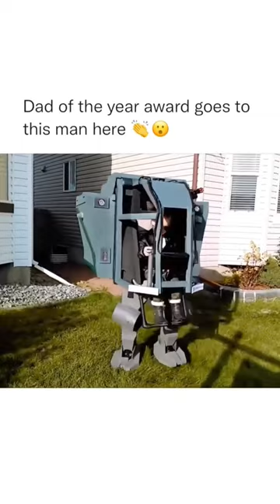OMG 😳 this innovation architecture engineeringmarvels adventure innovation